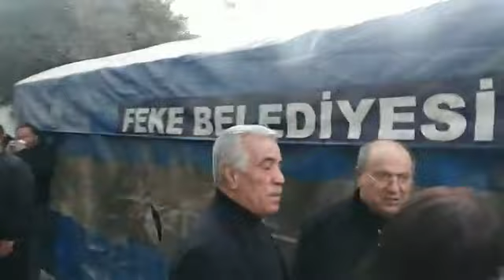Deprem bölgesine yardım seferberliği HABERİN SONU TV